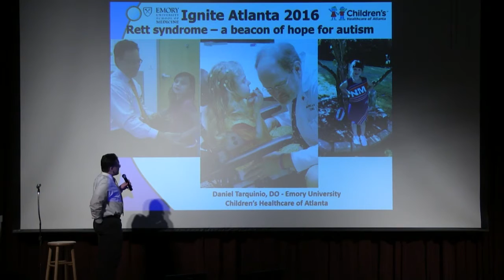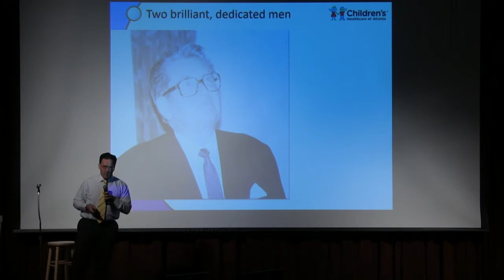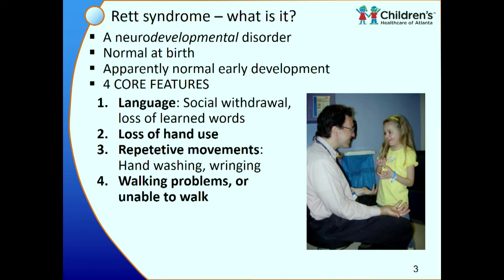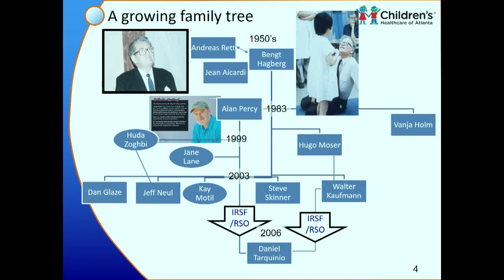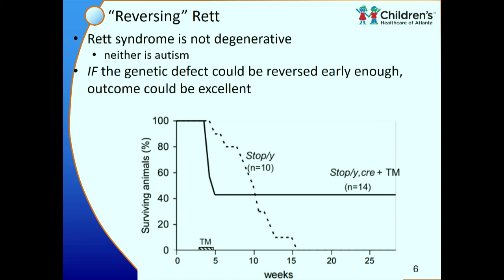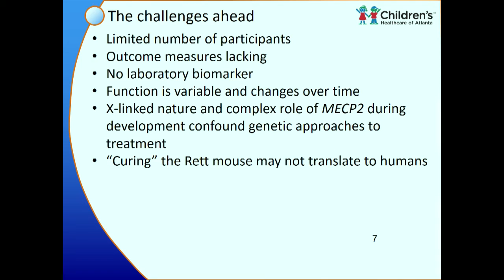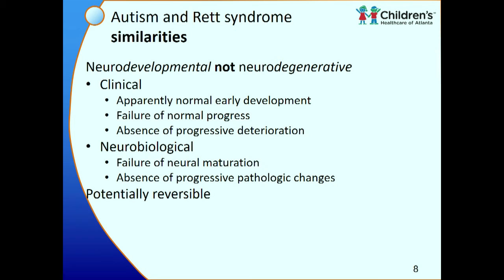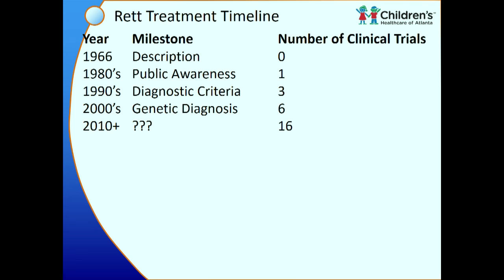Rett Syndrome: A Beacon of Hope for Autism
Dr Dan Tarquinio from Emory University Atlanta speaks at KultureCity's Ignite Atlanta about the advances in Rett Syndrome and its correlation with autism.